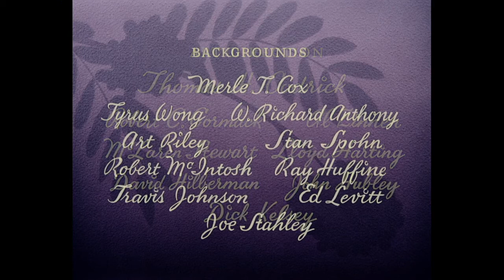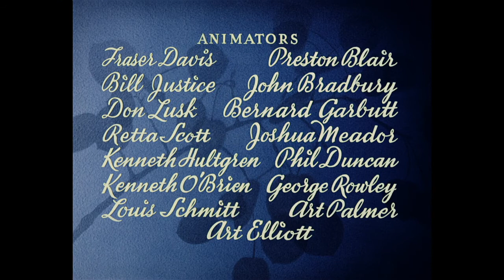Bambi (1942) Title Sequence